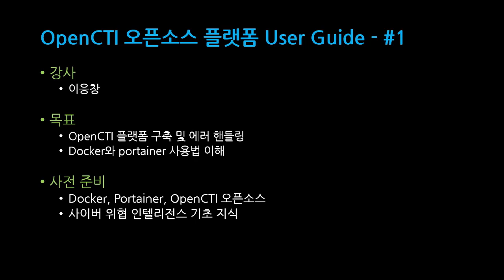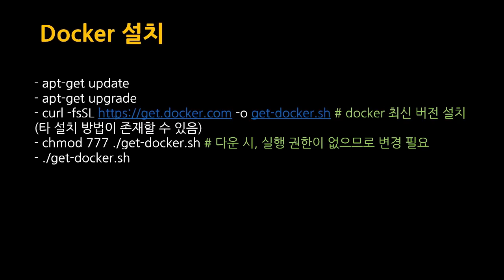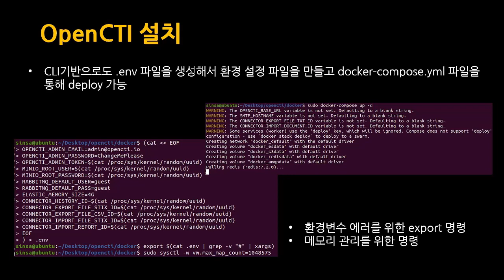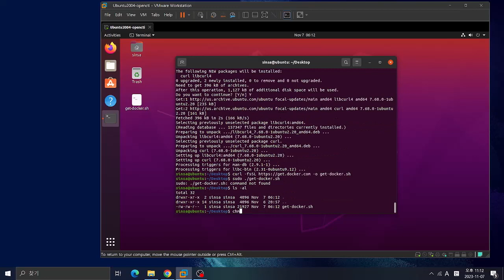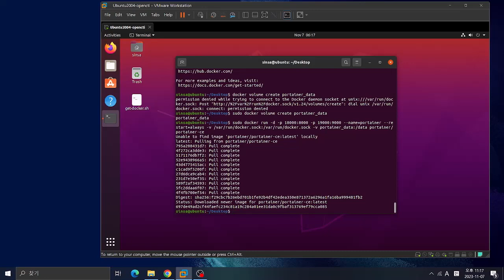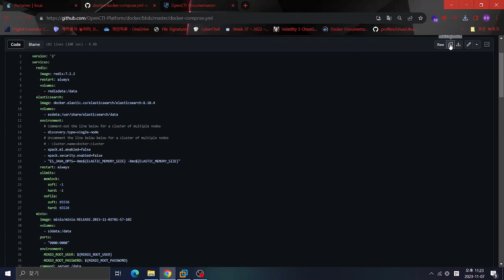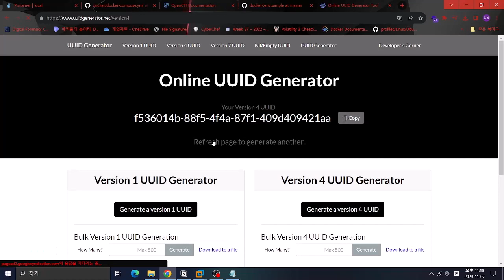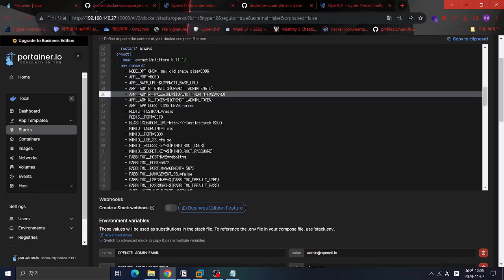[SWTT] OpenCTI (1/5) - 플랫폼 구축 및 에러 핸들링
강사 : 아주대학교 이응창